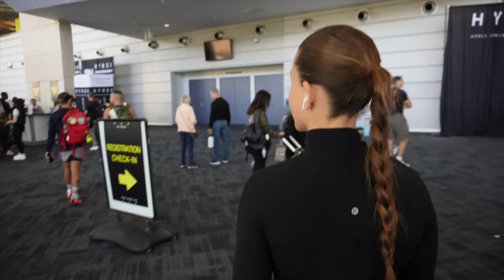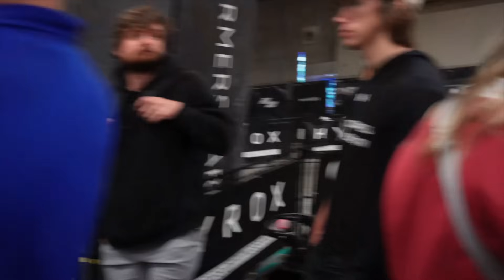HYROX Dallas Race - My PRO SOLO DEBUT!!!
LET'S GO!!!